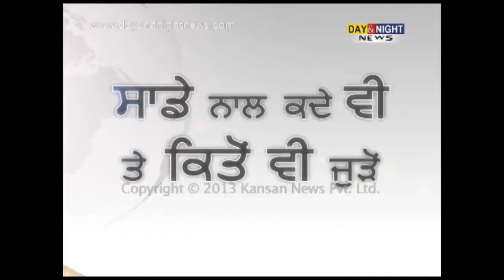Jago Punjab - Bhai Kahan Singh Nabha - 17 July 2013